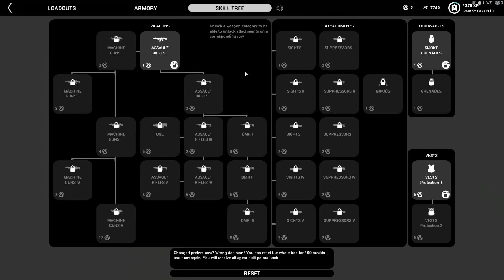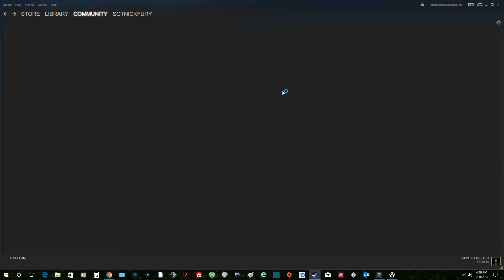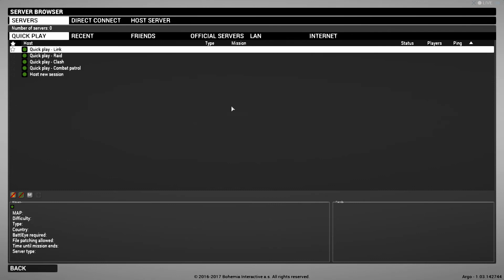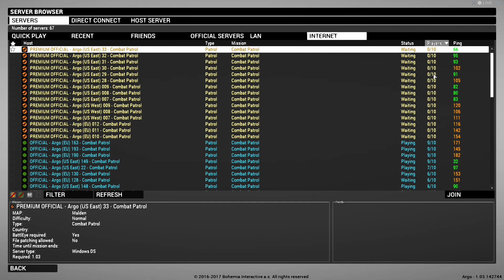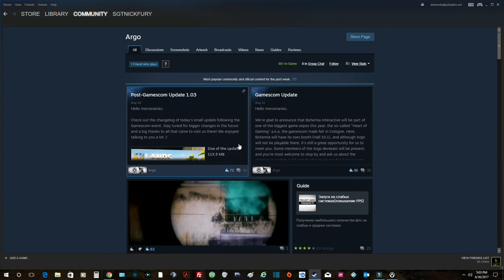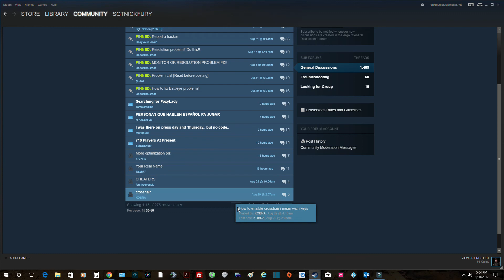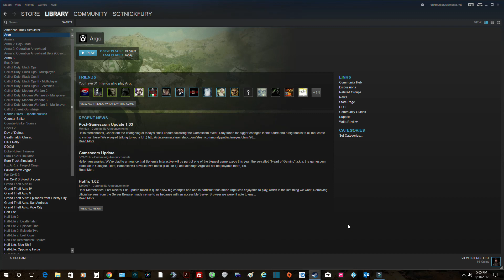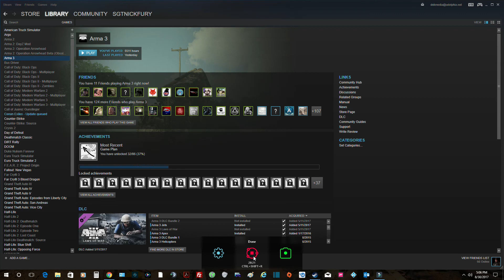Argo Worth Trying? Even For Free? Not Really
A game which try's to compete with the COD and BF franchise, but falls flat on it's face. So after playing Argo for a year then un-installing it. i though I would give it a try again a few months ago. If you checked out my video i was very excited about it having PVP and a 12 Player Combat Patrol. As it turns out the game id plagued with bugs, Team Killers and players who are clueless as to what is going on other than killing you and everything thing else that moves.
Frame rate is terrible and severs are all but empty 24/7. They even want you to buy their supporter pack for $10 that gives you a few t-shirts, baseball caps and a vehicle you can only use in the editor.
As for the PVP get ready to play against level 15 plus players while you are level one. Oh and you start with shorts t-shirt and sandals. No Body Armor, helmet, NVG. But the people you with be matched against will have all that and more
The only good thing is its free. But with a high price 42 Gigs of your hard drive space too.